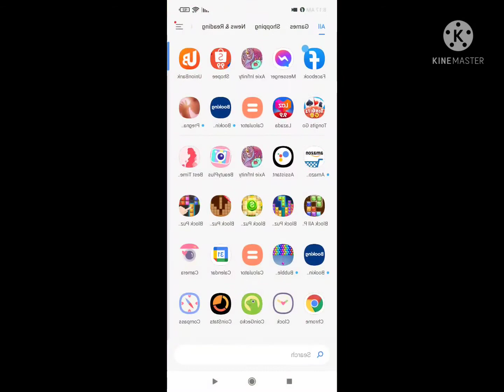NANALO SA ARENA PERO MMR KO PAUBOS N...